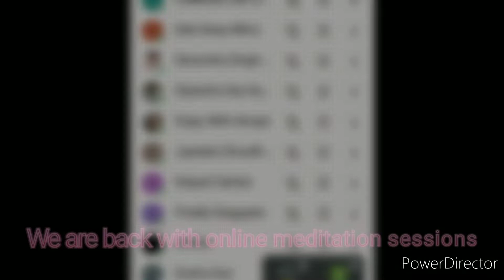Reiki online meditations || Reiki bliss || Grandmaster Debasmita || Appeal from Diptarko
We are back with online meditation sessions every fortnight starting with every 2nd and 4th Saturday at 10.30pm onwards.

এটা যেহেতু energy excahnge তাই এটা  ফ্রি হবে না। মাসে দুবার এটি আমাদের

১। aura clean করবে
২। চক্র balance করবে
৩। যারা নিয়মিত reiki করে উঠতে পারেন না, তাদের help করবে
৪। আমাদের শরীর তথা subtle bodies কে energise করবে
৫। আমাদের subconscious mind ও negative emotions গুলো কে control এ রাখবে।
৬। আমাদের higher self এর সাথে আমাদের connection বাড়াবে।
৭। কোন ব্যক্তি বিশেষের শারীরিক বা মানসিক বা wish fulfillment এর জন্য collective prayer করা হবে।
৮। কার্মিক release হবে।
৯। নতুন নতুন meditation আমাদের একঘেয়েমি কাটিয়ে দেবে।
১০। reiki bliss পরিবার কে আর ও বেশী connected করবে ও আমরা আরও বেশী তৈরি হব বৃহত্তম কর্মক্ষেত্রের জন্য। 🙏